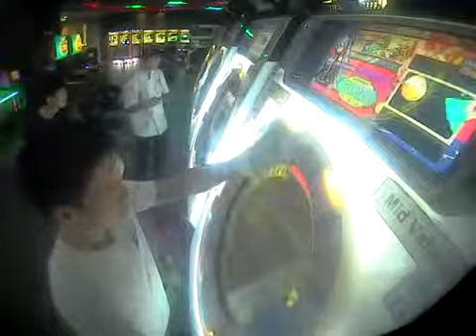[maimai MiLK+] Tomoki*2 keep hopping Master Rank SSS Full Combo 6g 100.53